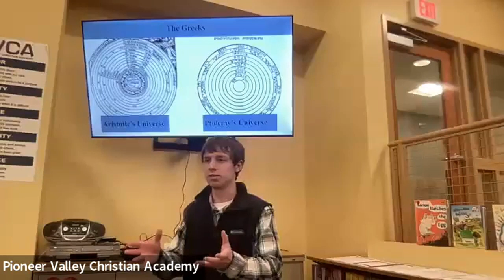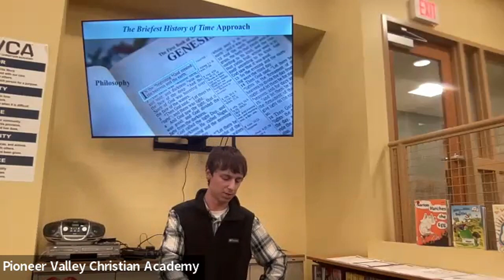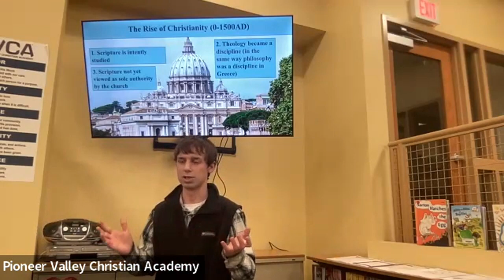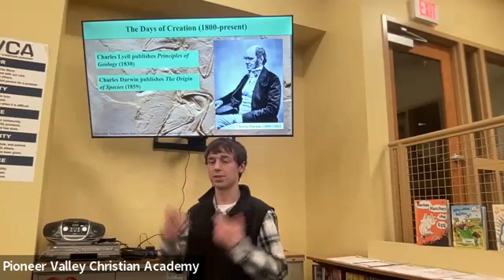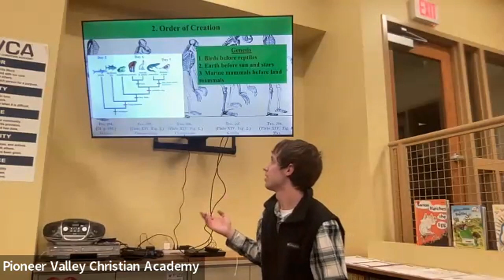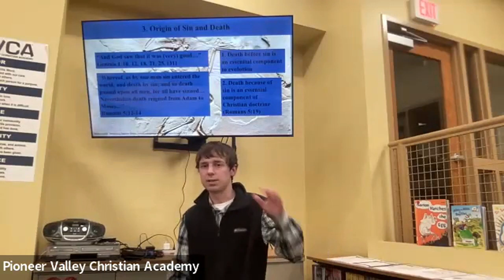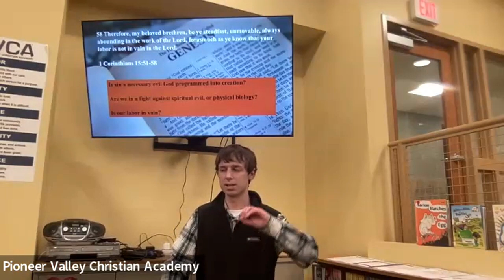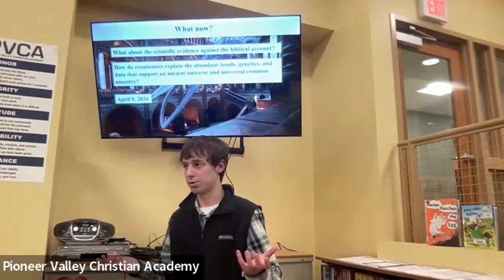Briefest History of Time Part One